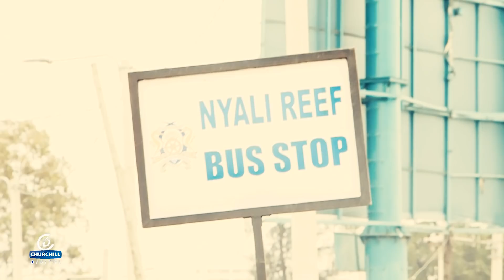Word On The Street - Yes, You Can Kiss My Partner For One Million!